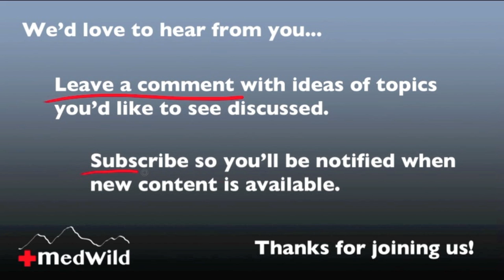Wilderness Medicine: Travelers Diarrhea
Howard Donner, MD discusses the key points of traveler's diarrhea.  This is video 1 of 5 on travelers diarrhea: etiology.